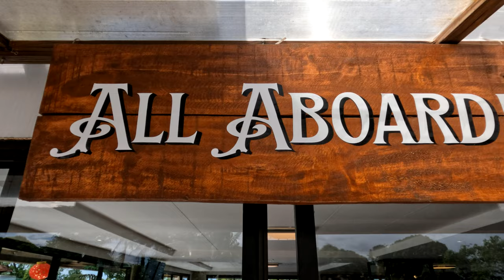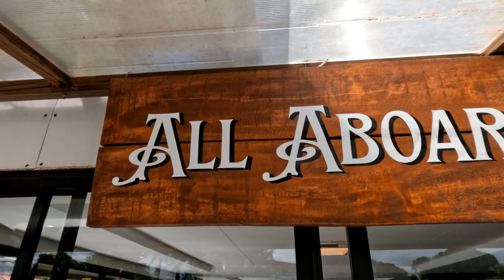Fishing Adventure & Great Food Alvarez Park Cafe Tagalag, Valenzuela City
Fishing Adventure Tagalag and Great Food Alvarez Park Cafe Tagalag, Valenzuela City